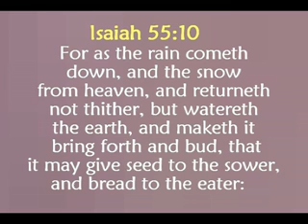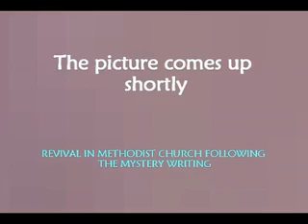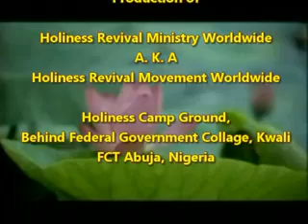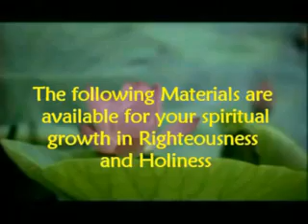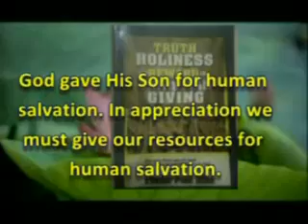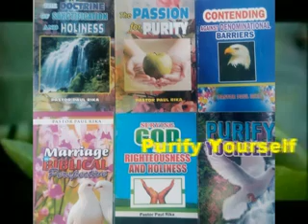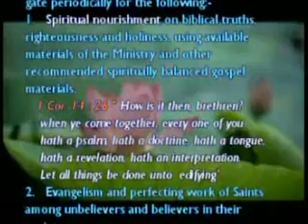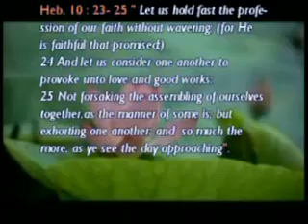HRMW886 THE REVIVAL IN THE METHODIST CHURCH FOLLOWING THE MYSTERY WRITING by Pastor Paul and Sis Lin